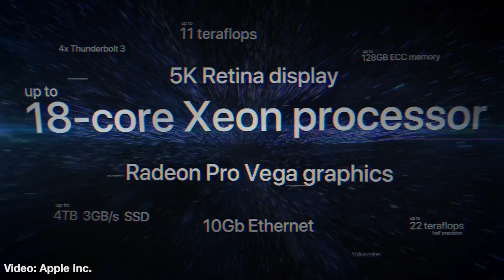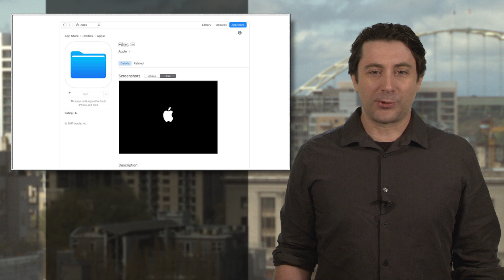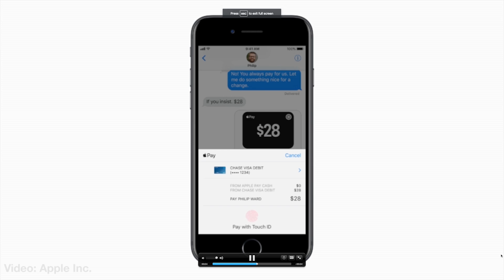Can you order an iMac Pro using HomePod and pay for it with Apple Pay?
Apple’s WWDC reveals met expectations Monday with the announcement of the Siri-powered HomePod, an iOS 11 preview, the MacOS High Sierra update, new iPad Pros, and a bunch of other things. And one of those more interesting other things was the new iMac Pro, a super-powerful all-in-one solution for Mac power users working on everything from 4K video to VR to just about anything.

The hopped-up iMac features a new interior design to keep it cool, and a lot of horsepower under the hood. Bits are moved around by an 18-core Intel Xeon processor, you can spec the RAM up to 128 gigs, add in up to 4 terabytes of hard drive space, and new AMD Vega GPUs will power through the 5K display’s graphics duties. Prices start at 5 grand for the iMac Pro, and will likely option up quickly when it arrives this December. Hit the link for more iMac Pro details and WWDC 2017 coverage